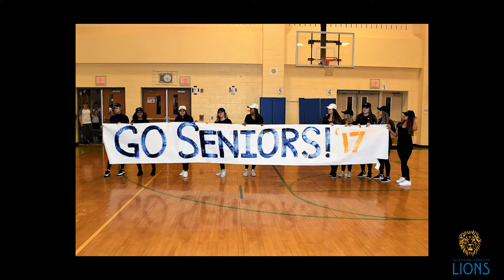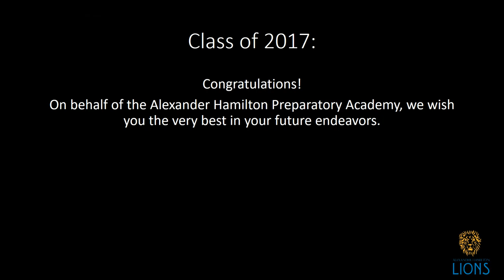Alexander Hamilton Preparatory Academy's Class of 2017-Picture Slide Show (Senior Award Ceremony)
This presentation was made by your Secretary of the Senior Student Council, Luis Heredia.
This slideshow was presented in the Senior Awards Ceremony on June 22, 2017.